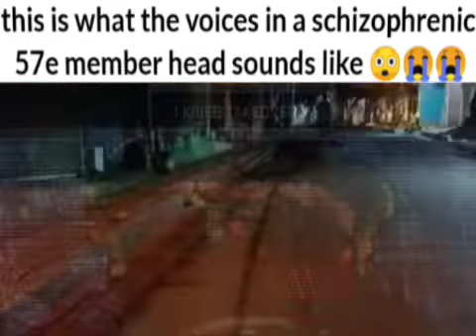the most sane 57e member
this is what the voices in a schizophrenic 57e member sounds like 😲😭😭 man walking at night on the side of a road video la victoire est a nous in the background french war cry battle ambience KILL JHONKRIEG KILL JHONKRIEG KILL JHONKRIEG Kriegs takeover hydraulic press video kumalala kumalala kumala savesta LA GARDE MEURT MAIS NE SE REND PAS whenever you guys say chant you guys don't even chant Kriegs takeover then you guys gonna complain because we have no fucking morale Roblox Waterloo rage clockwork noise chant in 3 2 1 chant
Roblox empire Francais funny